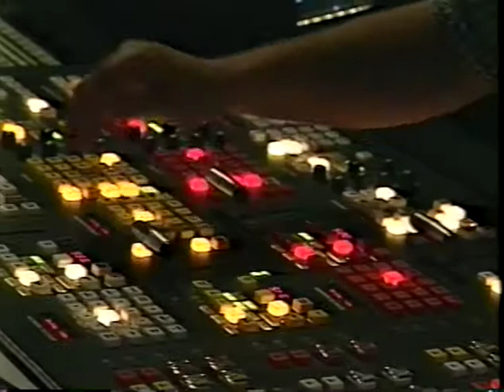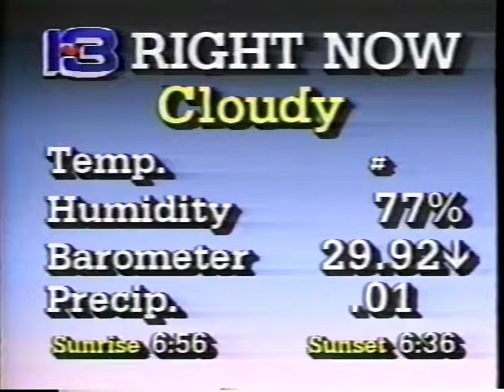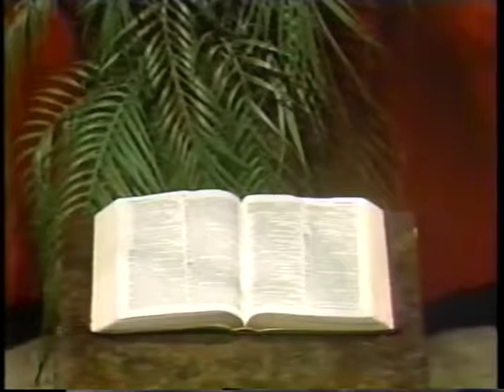End of 10TV dir cut - WMAZ Bloopers